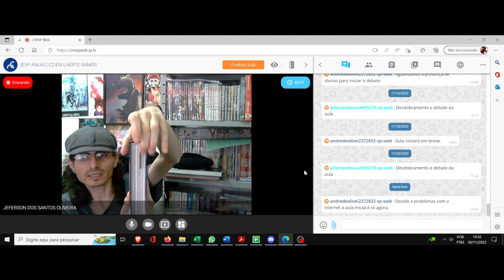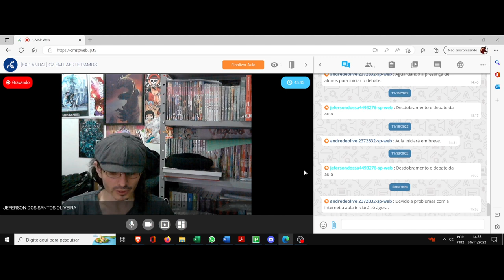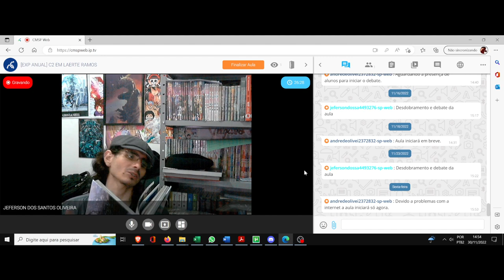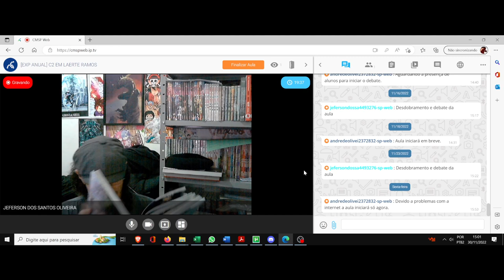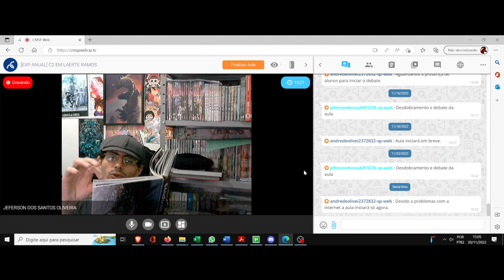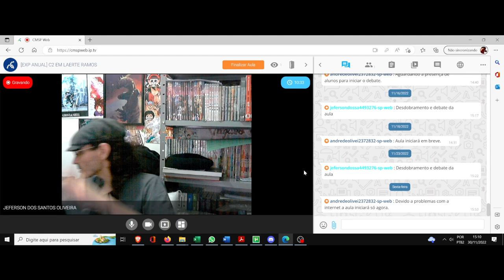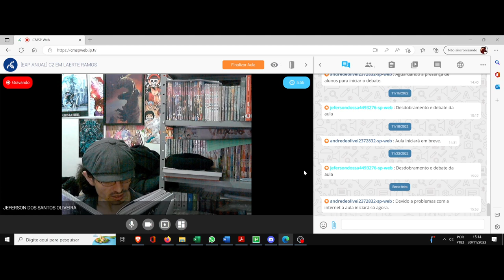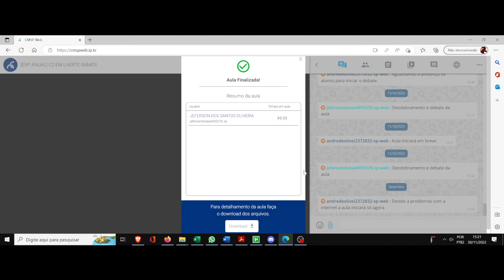(DC/22 03E) Aula 32 Eletiva. Sandman, clube da leitura. (15º Sonho)